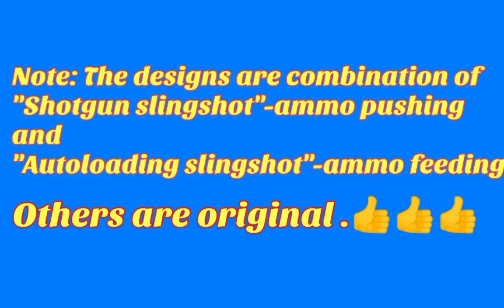Science of Autoloading || New Invention